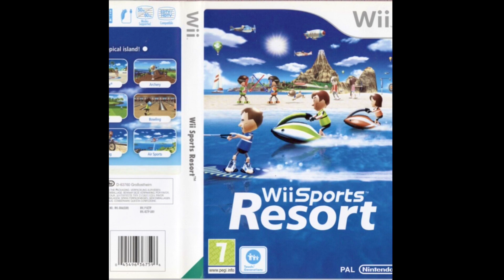[Free] Ripsquad x Ivy League x Lovbug x Bladee type beat: Arrow 🏹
All of my music is free for non-profit/listening purposes, unless stated otherwise

Pls credit prod.W1nter in title if used

Wanna buy a lease for this or one of my other beats?

[Tags ignore]

sadboys type beat,
yung lean type beat, drain gang type beat, free drain gang type beat,
cloud rap beat, cloud trap beat, capoxxo, free capoxxo type
beat, oaf1, oaf1 type beat, bladee,
free bladee type beat, ecco2k, ecco2k type beat,
yung lean, yung lean type beat, yungster jack,
free yungster jack type beat, david shawty, david shawty
type beat, thaiboy digital, thaiboy digital type beat, yung gud type beat, yung
sherman type beat, whitearmor, 2023 whitearmor type beat,
ripsquad,
ripsquad type beat, 6 dogs type beat, d1v type beat, shinigami type beat,
lil uzi vert type beat, lil soda boi, lil soda boi type beat,
dreamcache, dreamcache type beat, cartier god, ambient trap beat, cloud rap, drain
gang, glitchcore,
glitchcore type beat, type beat, free type beat,